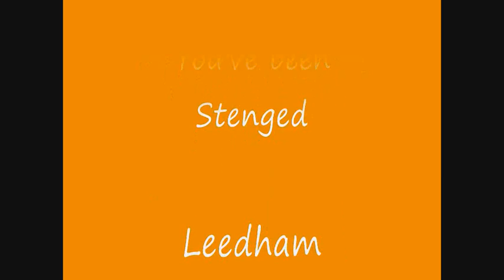Gravity Is Real (Not a 2D deformed plain)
Gravity explained for the easy listeners.